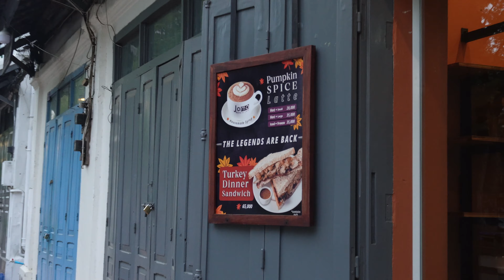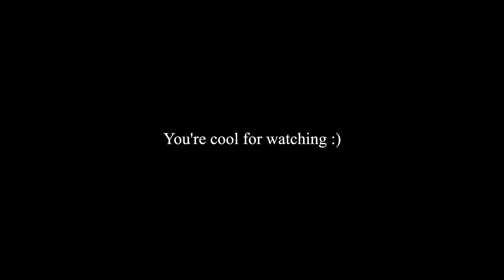ALMS GIVING CEREMONY LAOS | Surreal experience & rude tourists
Location: Luang Prabang, Laos
Recorded: October 18, 2022
Vlog 52

Today we woke up early to experience the Alms Giving Ceremony in Luang Prabang. In this Laotian Buddhist ritual, monks accept food offerings at sunrise. We read many horror stories about how tourism tainted and ruined this ceremony. We wanted to ensure that as foreigners, we attended as respectfully as possible. Therefore, we sat on the opposite side of the procession and remained silent.

Many other tourists got in the faces of the monks to photograph them. Try not to do this if you do decide to attend the ceremony. :)

A while later, we walked up to one of the Buddhist temples in town to catch an incredible sunset. We visited the night market once more and enjoyed some delicious street food. Sadly, our time in Laos has come to an end for now. We cannot wait to plan a trip back here. :)

We hope you enjoy the vlog, and we are excited to show you more of our crazy travels over the next few days!